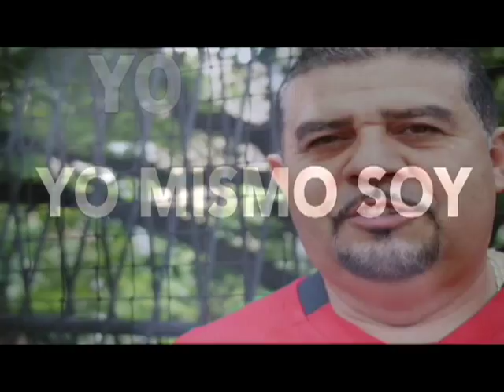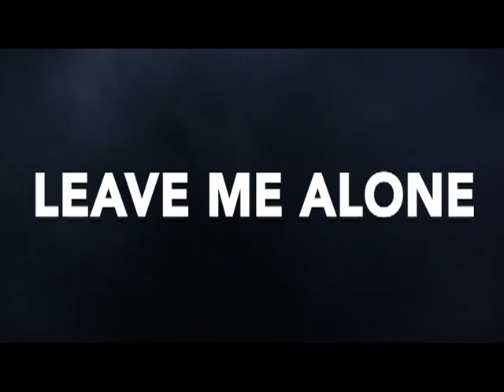Guaros de Lara BBC 2013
Video promocional de Guaros de Lara BBC para la temporada 2013 de la Liga Profesional de Baloncesto de Venezuela